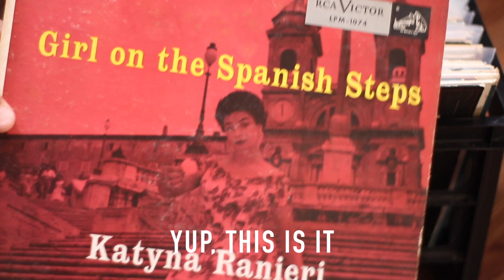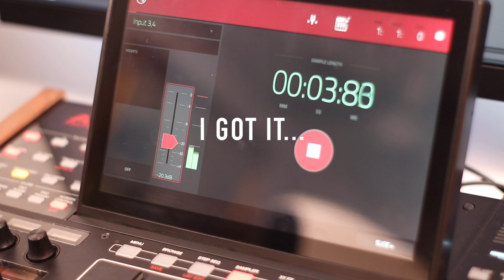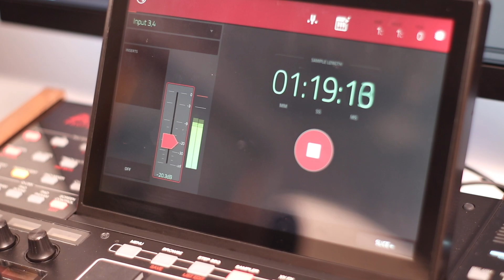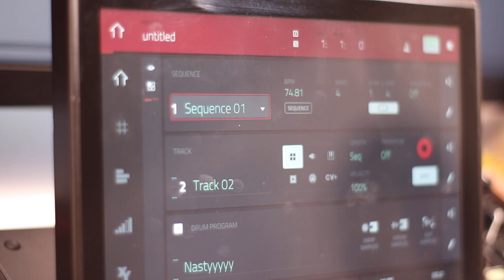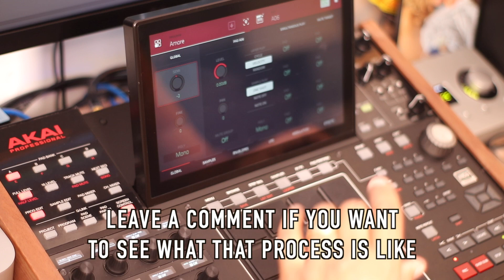Making a Beat Episode 3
In this video I make a sample based boom bap beat. I sample one of the records from my vinyl collection. I hope you enjoy this video!